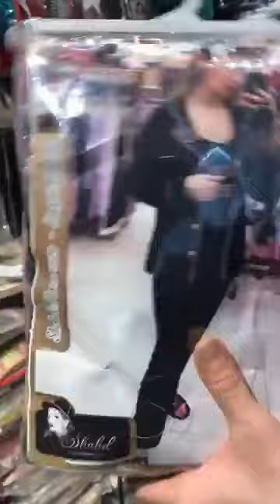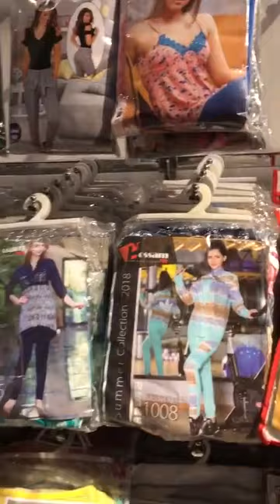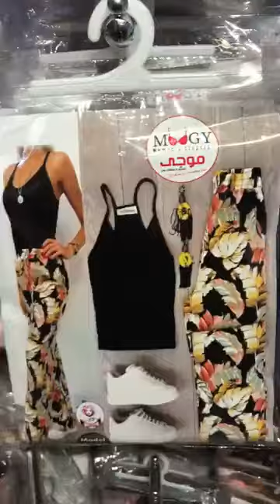موجى لانجيرى البجامات بتبداء من 85جنية ياصلاة النبى عبايات استقبال اكسسوارات العاب زوجية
البجامات بتبداء من 85جنية عروضنا مبتخلصش ياصلاة النبى موجى لانجيرى بجامت صيفى وشتوى براهات عبايات استقبال اكسسوارات العاب زوجية